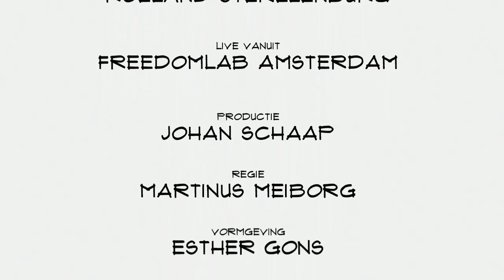Maarten Bloemers (GUTS): "Wij willen het ticket ecosysteem opengooien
Mensen willen kaartjes kopen tegen vooraf vastgestelde prijzen, zonder gedoe op de zwarte markt. En artiesten willen weten wie de mensen zijn die hun kaartjes kopen. GUTS is de partij die dat gat regelen. CEO Maarten Bloemers vertelt in Top Names over tickets op de blockchain, de concurrentie, het effect van Jochem Meyer en de toekomstplannen.